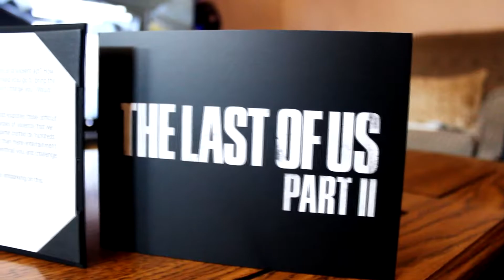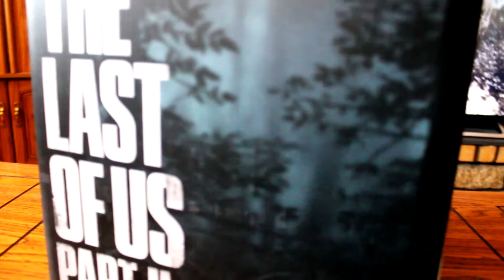THE LAST OF US PART II COLLECTORS EDT UNBOXING | Collections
In this playlist we are going to unbox my collectors editions and other stuff.